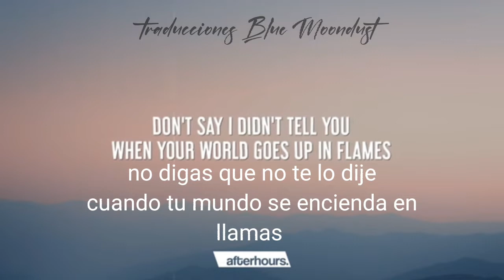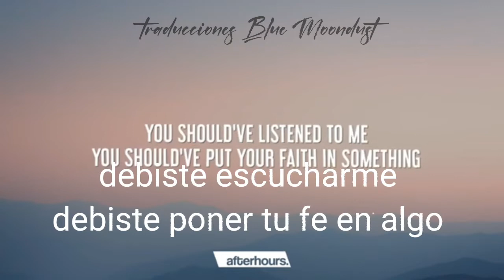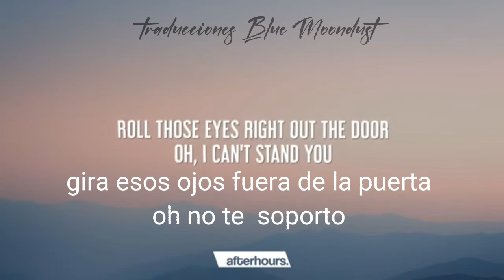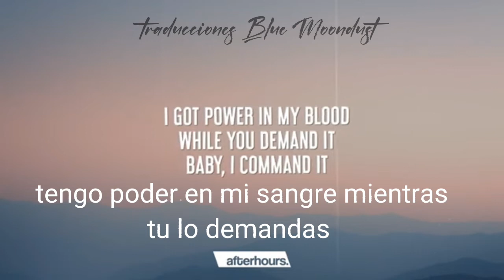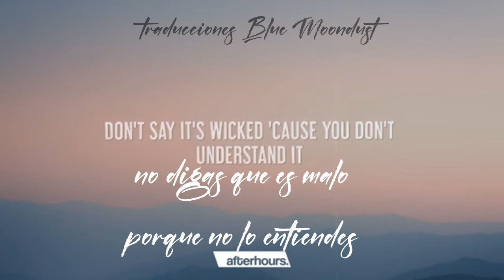//@PVRIS // Wicked// sub español with lyrics